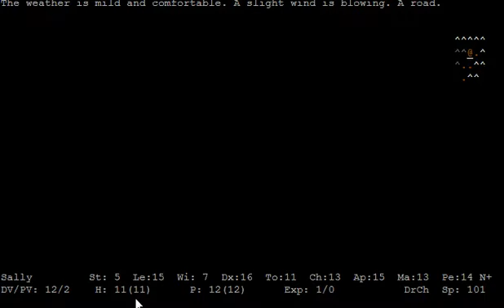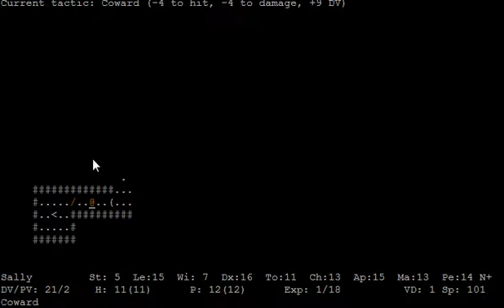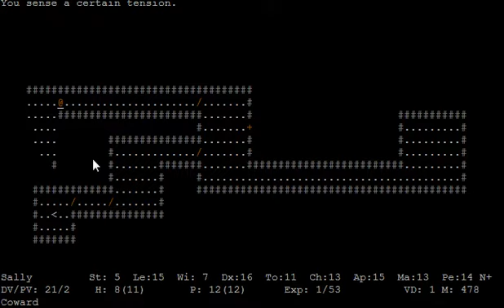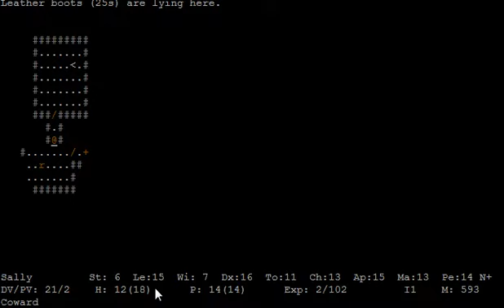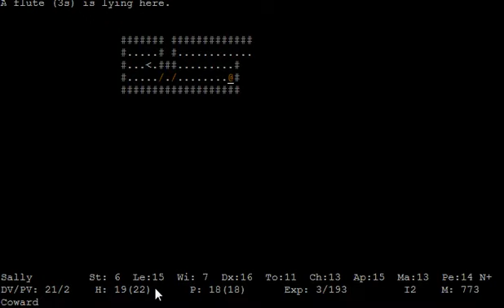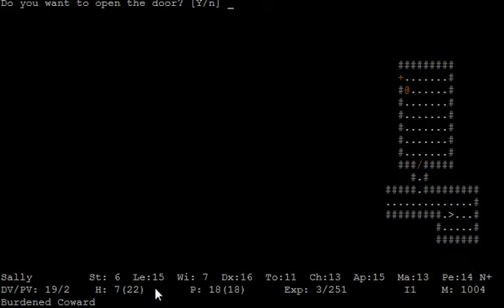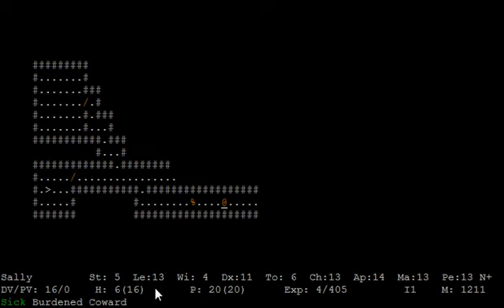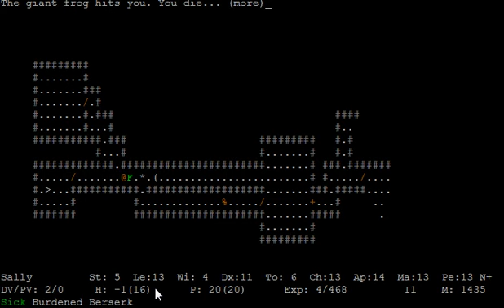Friday-13th-challenge: Sally's epic adventure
I do not want to spoil your experience, so just see for yourselves and enjoy this epic adventure ;-)

Thanks again for watching & hope you enjoyed it!